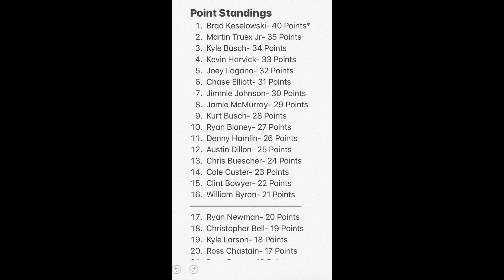NASCAR Heat Mobile Series Results + Standings After Daytona